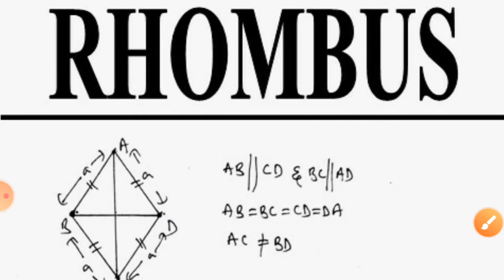Maths / formulas / rhombus formulas / area of rhombus/ perimeter of rhombus /